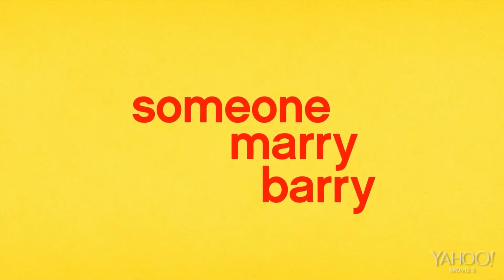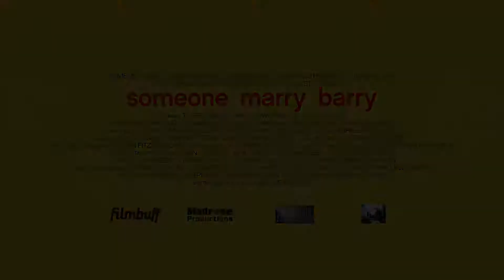Поженить Бэрри (2014) | Трейлер русский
страна:     США
режиссер: Роб Перлштейн
жанр: комедия